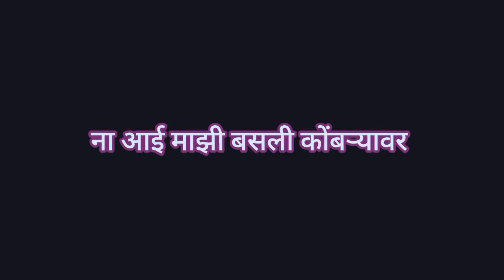Na Aai Majhi Basli Kombryavar Status.